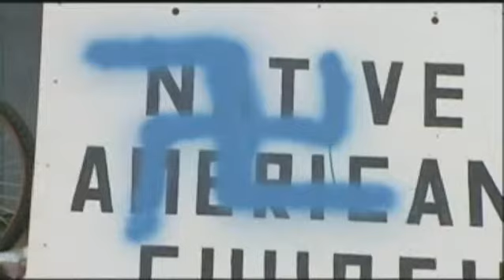Local Hate Crime Prompts Gesture Of Goodwill